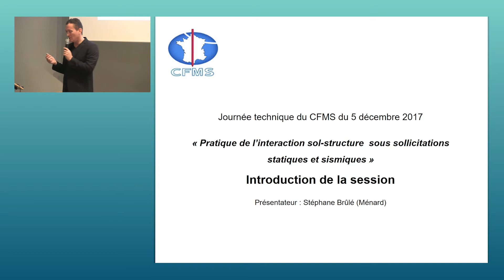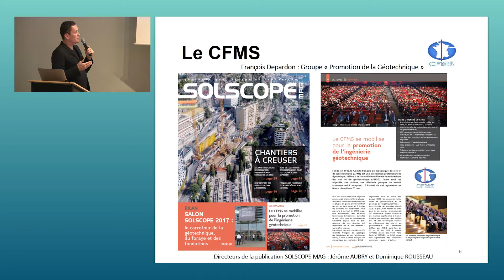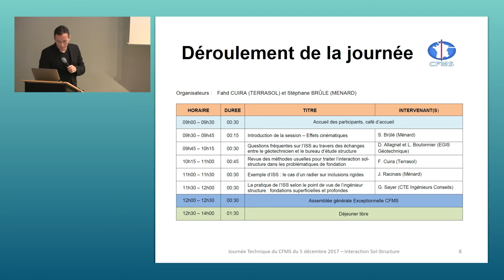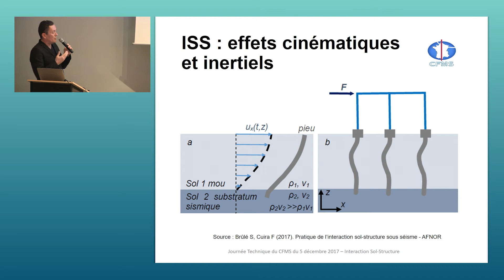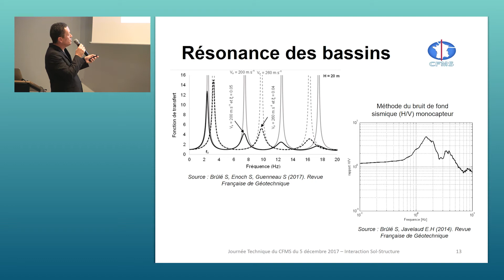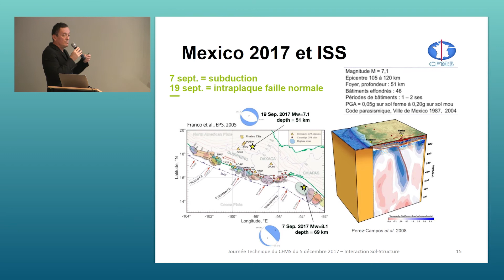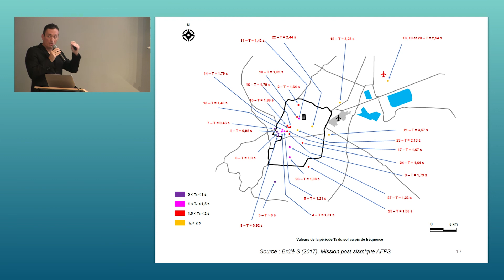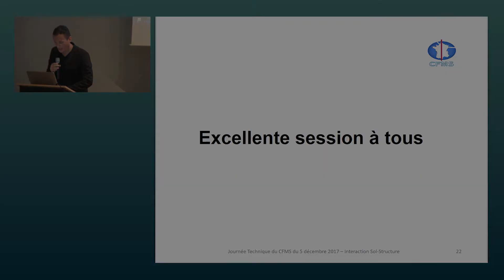Interaction sol-structure : introduction à la session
Journée technique organisée par le CFMS le 5 décembre 2017 à Paris. Présentation d'introduction.